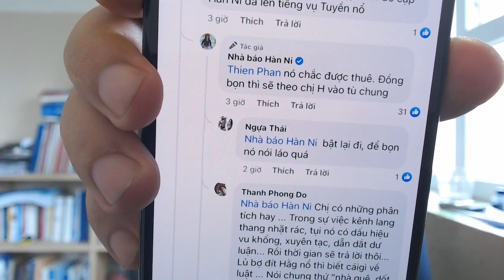🔴 TIN CHẤN ĐỘNG này sẽ làm những youtber bẩn TOÁT MỒ HÔI LƯNG lo sợ trong Drama PH